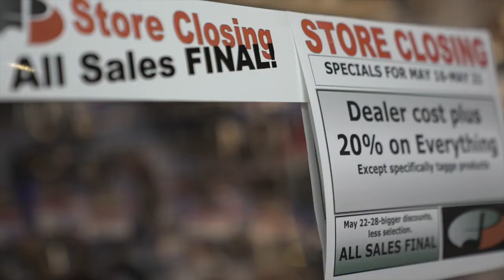Jackson's Playford Music closing after 46 years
After 46 years of serving Jackson's music scene, Playford Music's last act is Saturday